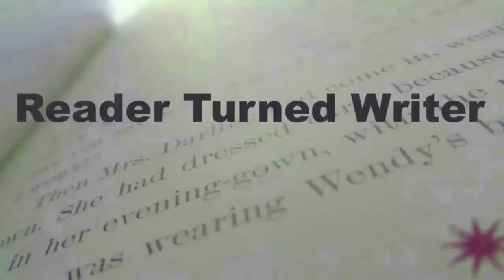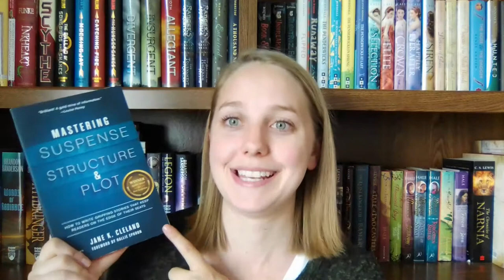Mastering Suspense - Writing Craft Book Review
My writing craft book last month was Mastering Suspense, Structure, and Plot by Jane K. Cleland. It was an alright read, though I wished it went more in depth with a focused discussion.

What is your favorite craft book?